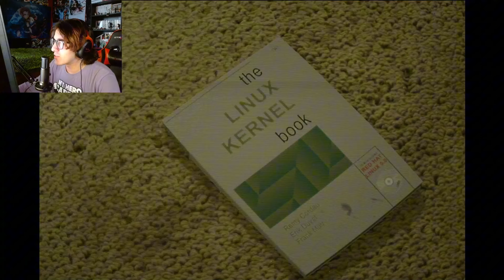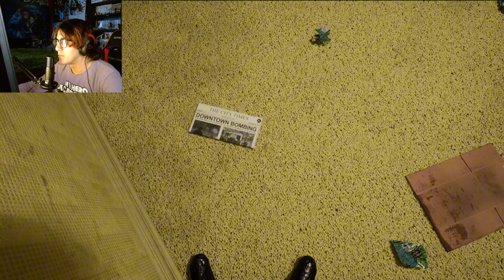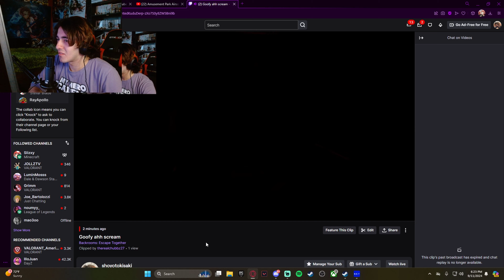NO ESCAPE | Backrooms: Escape Together Pt1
this game was insane LOL